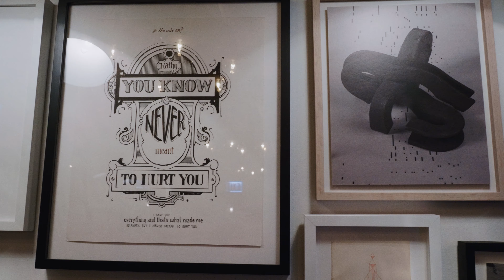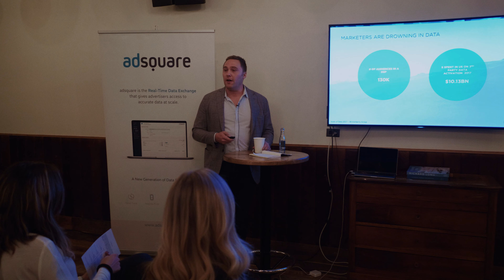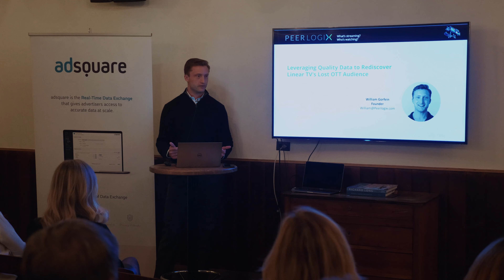AUDIENCES IN MOTION, CHICAGO 2018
Last month Chicago welcomed for the very first time, the thought leadership event series Audiences In Motion. adsquare hosted yet another breakfast-conference together with partners from ibotta, HERE Technologies, Kochava, PeerLogix. Together they brought the topic of data quality and data transparency for the programmatic industry and offered participants the opportunity to join the open discussion together with both demand and supply-side partners from all across the LUMAscape map.

Filmed, edited & produced by: Henrik Frensch

Grading by: Patrick Sonntag